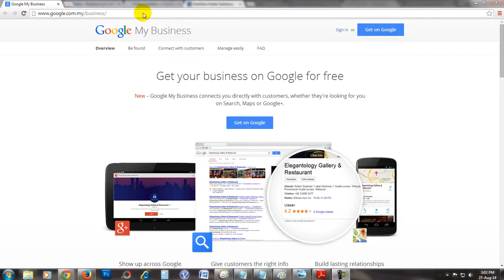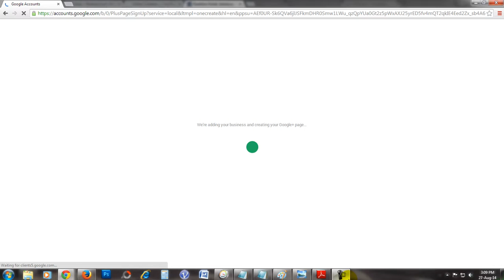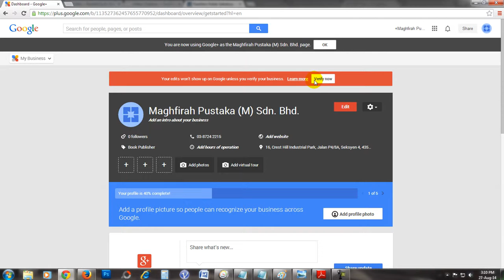Add Your Business Address to Google Map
Add a listing for your local business to Google Map